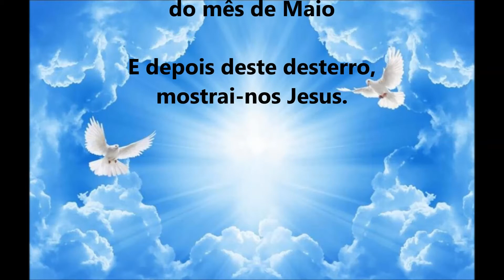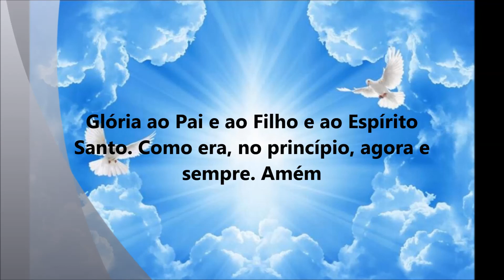10 ave maria 8